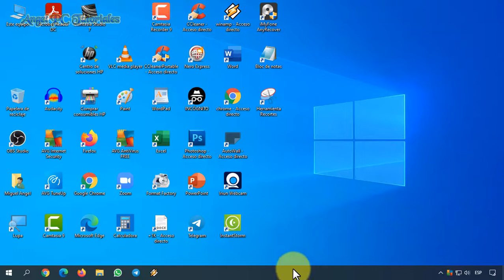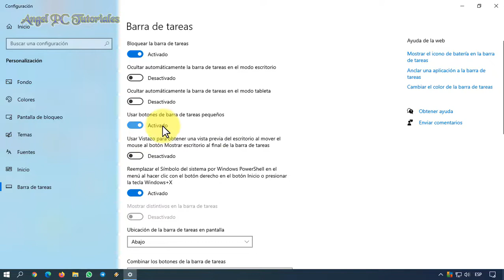COMO PONER ICONOS PEQUEÑOS EN LA BARRA DE TAREAS WINDOWS 10 🚀 Bien Explicado y Fácil ✅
Explico cómo poner o hacer los iconos pequeños en la barra de tareas de windows 10. Achicar los iconos de la barra sirve para que quepan más en ella, por si no lo sabías. jaja. Esto es muy fácil, rápido, y sencillo de hacer. Así que mira este video tutorial, estoy seguro que te será de mucha utilidad.
POR CIERTO, SI QUIERES APRENDER MÁS COSAS SOBRE CÓMO PERSONALIZAR LA BARRA DE TAREAS DE WINDOWS 10, AQUÍ TE DEJO UNA LISTA CON MUCHOS VIDEOS (Y CON TRUCOS):